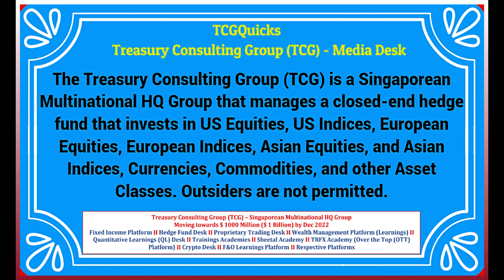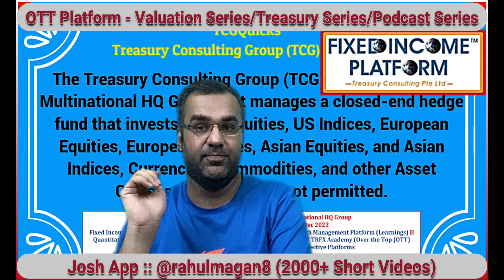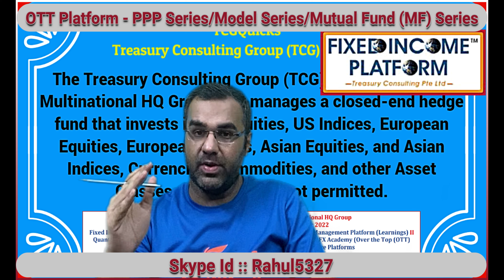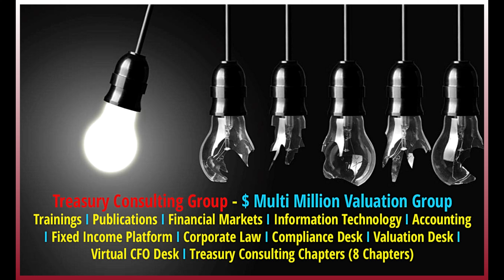i Banks vs IPO vs SPAC